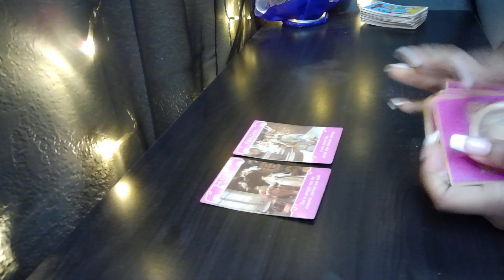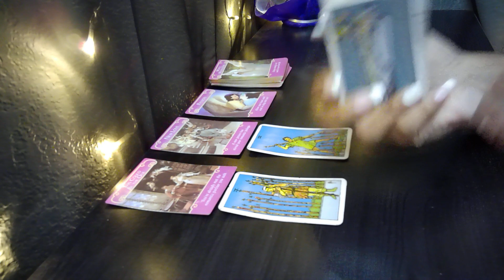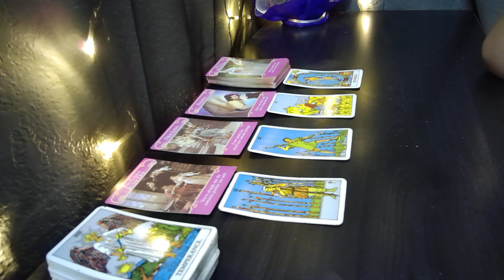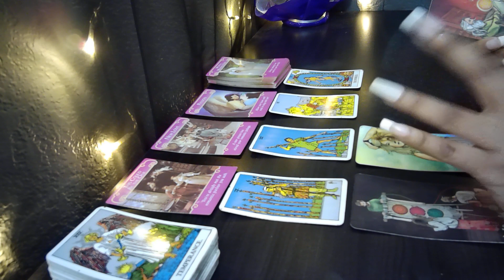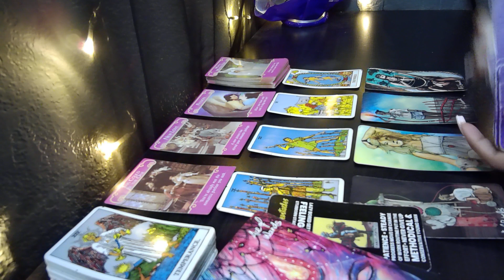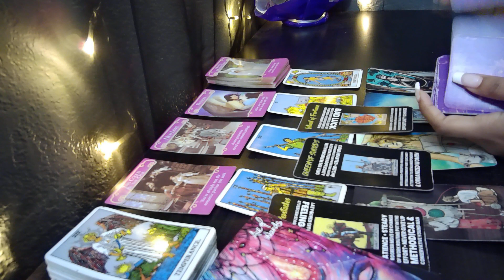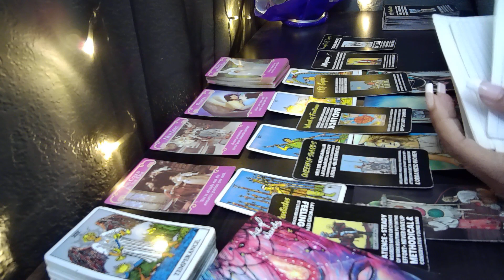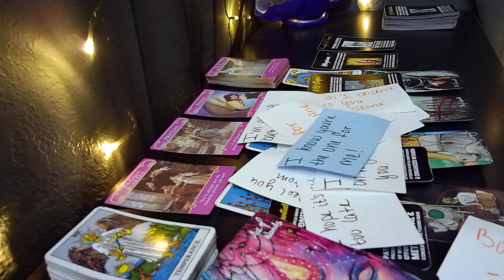GEMINI♊NO MORE IN AND OUT ENERGY, GEMINI!💑🥰 Tarot LOVE Reading